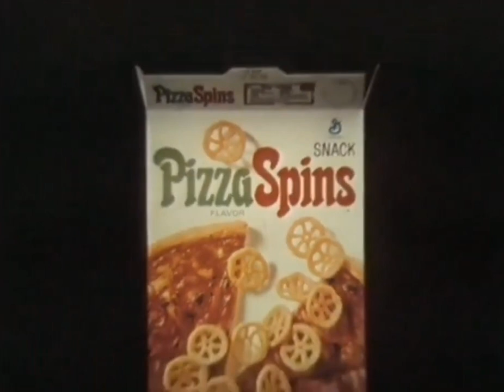New Pizza Spins 1968